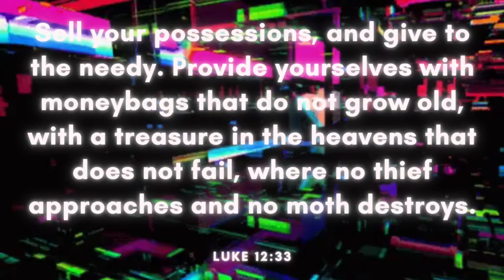in dreams - Rexlambo ft Victoria Zvonova (Free Copyright Music)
FEATURED ARTIST: Rexlambo
FEATURED TRACK: in dreams
GENRE: Melodic Bass
CONTACT ARTIST: